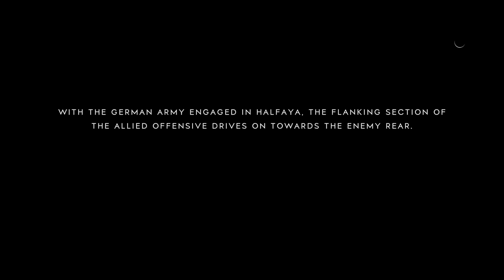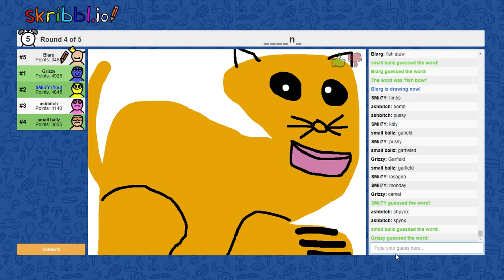EXPIRED MILK #10 (Funny Moments)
A collection of unused clips! PART 10

Games Played:
Battlefield 5
Skribbl.io
Apex Legends